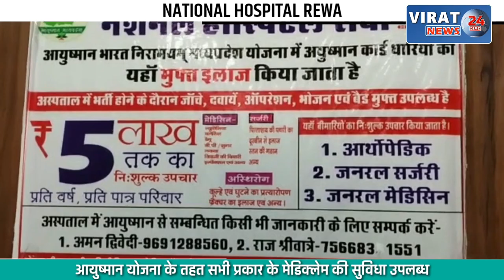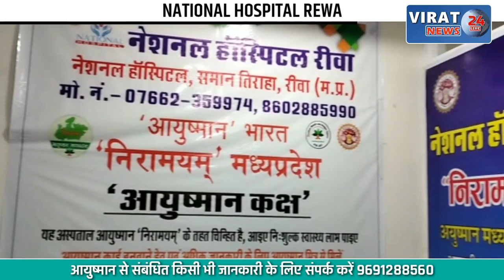🔻रीवा- व्यापारी संघ न्यास बाजार का धरना प्रदर्शन जारी, महापौर ने विधायक व BJP सरकार पर साधा निशाना !